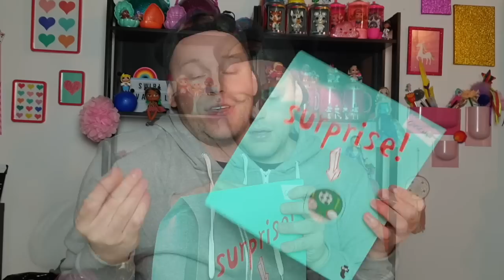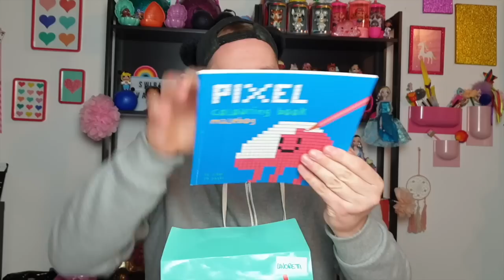APRIAMO 2 BUSTE a SORPRESA DI TIGER a tema GIOCATTOLI e LAVORETTI !!!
Hola Swirl Family , e bentornati in questo nuovissimo video !!! oggi siete pronti ad aprire altre buste SURPRISE di TIGER ??? Cosa Troverò ??? Guardate un po e LASCIATE un bel LIKE a questo VIDEO !